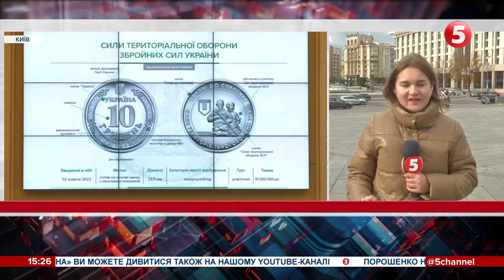Нацбанк презентував обігову пам'ятну монету номіналом 10 грн / включення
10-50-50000 - будь-яка сума має значення.

Разом переможемо!
Слава Україні!